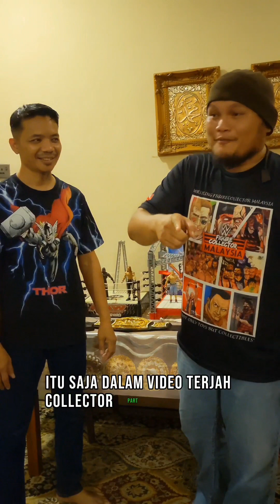TERJAH KOLEKTOR PART 4 | BANDAR TENGGARA, JOHOR. JUARA DIORAMA 2 KALI